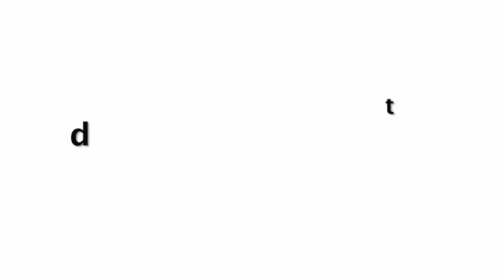Stunning Janhvi Kapoor Cycling On Mumbai Street As Lots Of Weight Gain In Lockdown